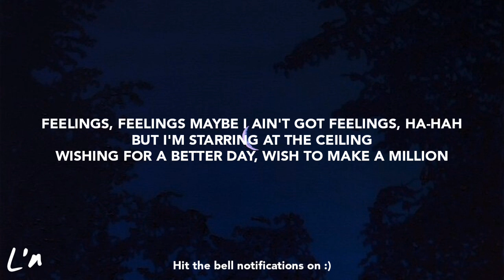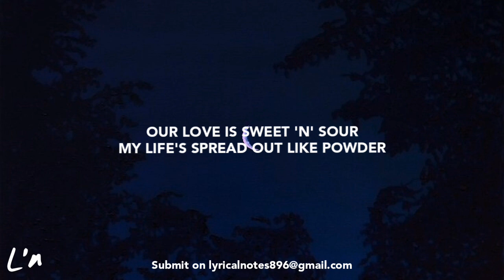Saint Montana - Sweet 'n' Sour (lyrics)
Leave us a like 👍
For the newest updates 🔔🎶
Follow Saint Montana 🎤
Lyrics 🎤🎶

Spotted you from a mile away
Got me thinking I need that shit
I must admit I was short-sighted

Wasn't thinking bout the future and what it holds
I was following the crowd I was doing what I was told
Babygirl I am your ruler can never fold
And I hope that you gon' ride for me the way I ride for you

Our love is sweet 'n' sour
My life's spread out like powder
Inhale-exhale it's louder
Anxiety all over me, I feel it like a shower

Feelings, feelings maybe I ain't got feelings, ha-hah
But I'm starring at the ceiling
Wishing for a better day, wish to make millions
Once I get my foot in the game
Know I'ma walk it then I'ma run it
Got your bitch feeding me grapes while I count these hundreds
(I'm not ready I'm still learning) I'm not ready I'm still learning
And if your not a day one you'll never see my earnings

🛎If you are the owner of any material/ content used and uploaded on this channel and if you want to remove don't hesitate to contact me, I will take down immediately.

Comment "I'm Awesome" if you see this ❤